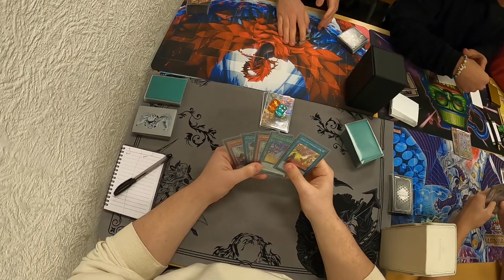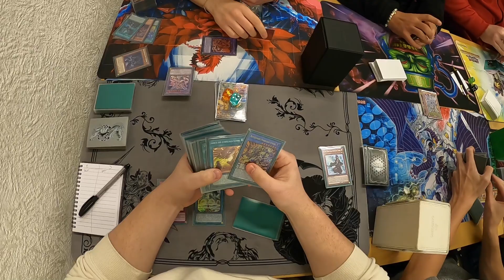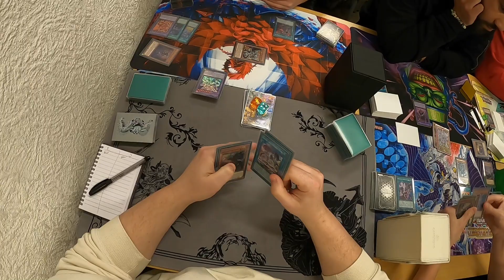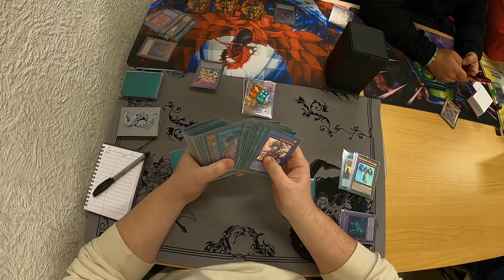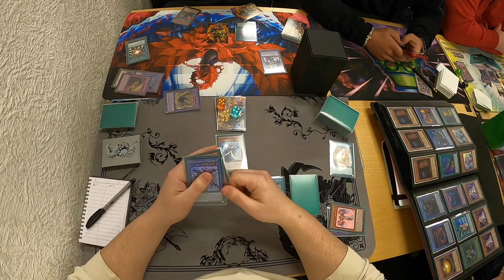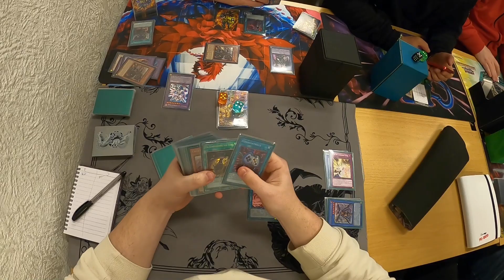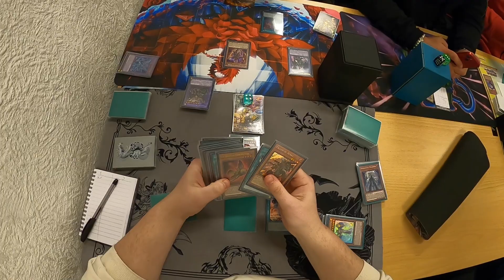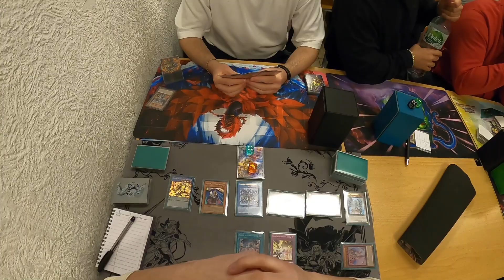Voiceless Voice VS Branded | Samstags Locals | POV | Post PHNI!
voiceless ist das neue Tier 1 Yugioh-Deck mit sehr starken Interaktionen aus PHNI. Wenn ihr wissen wollt, wie Eric von SpotSquadGaming abgeschnitten hat, schaut euch gerne diese Woche seine Yugioh-Locals-Experience mit Voiceless Voice an! Der neue PHNI-Support hat es nur besser gemacht.

Wenn Ihr Ideen und Anregungen habt, um unsere Yugi-Videos zu verbessern, lasst es uns gerne in den Kommentaren wissen.

Jetzt aber erst mal viel Spaß mit Voiceless Voice VS Branded! Es ist ZeitfüreinDuell!
Link zur Deckliste: Coming Soon

Danke an das Game IT Marburg für die Erlaubnis zu filmen!